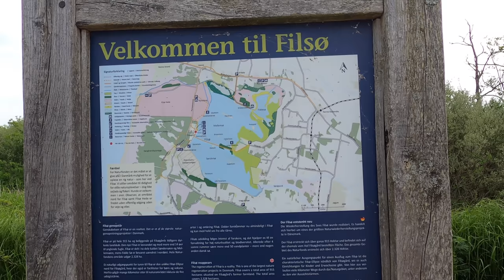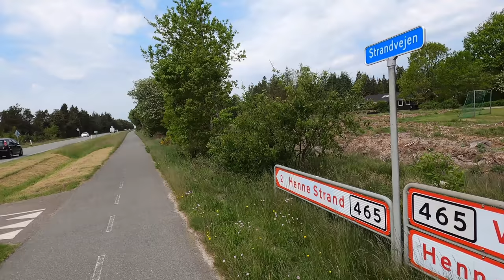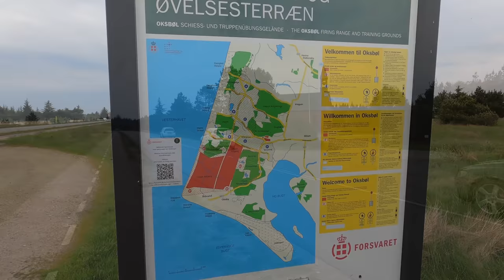Overnighter-Tour | Juni 2021 | Legales Wildcampen in Dänemark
Kurz vor der nächsten Radreise wollte ich noch einmal mein neues Equipment ausprobieren.
Am besten geht das doch bei einer 2 Tages Tour in Dänemark!
Leider spielte das Wetter nicht so mit, aber das gehört bei einer Generalprobe dazu.
Viel Spaß!